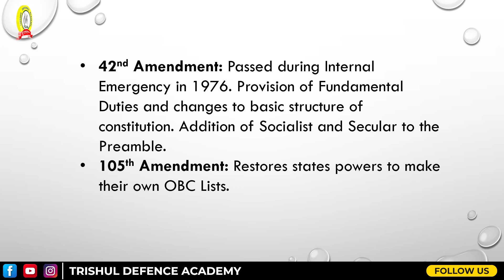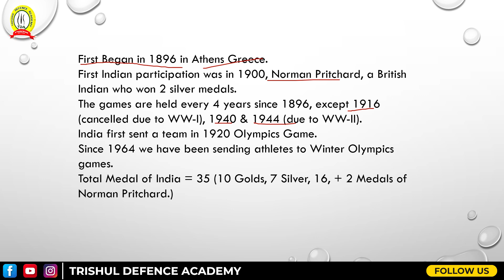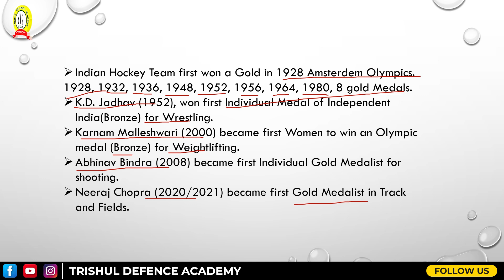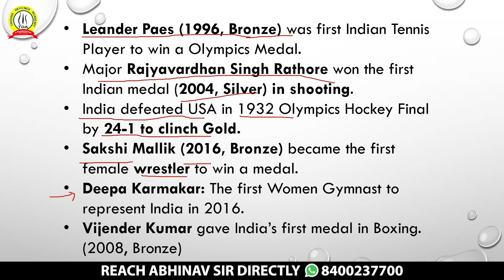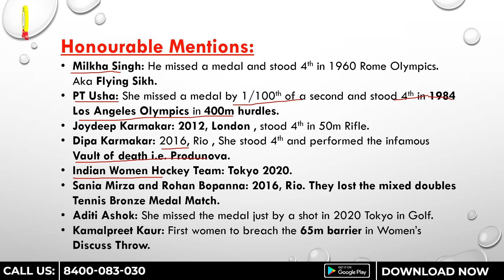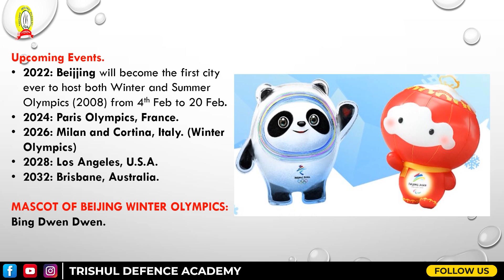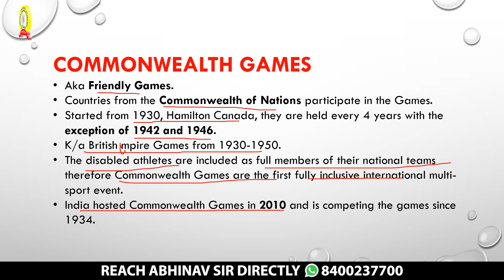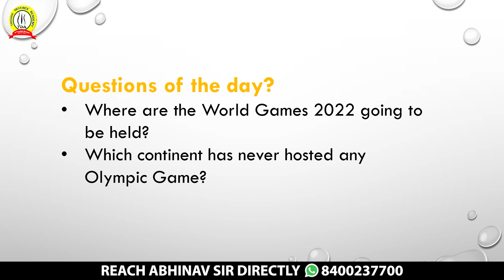AFCAT 1 2022 Most Important Topic | General Awareness | Olympics and Commonwealth Games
Afcat 1 2022  Strategy
Afcat 2020 Classes
Afcat
Afcat Online Classes
Afcat Syllabus
SSB Interview
Afcat Exam Pattern
Afcat 1 2022 Notification
How To Crack Afcat
Afcat Gk Syllabus

Trishul Defence Academy is one of the premier Defence Coaching Academy in India. Runs With The inspiration of Late Wing Commander Anoop Mehrotra (Ex NDA/Ex GTO), It is the best institute for the preparation of Defence Exams like NDA, CDS, MNS, AF X & Y, AFCAT, NAVY SSR/AA/MR, INET, ES, UES, IMA, OTA, JAG, SSC(Tech), JAG, Logistics, Various Service Entries and ICG.